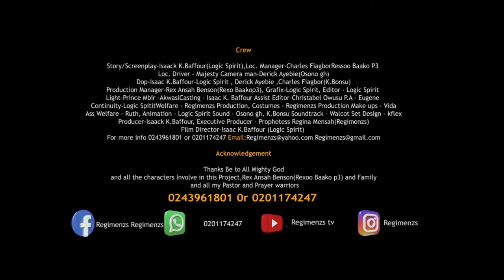ghana latex series set politics ep4(kumawood vrs ghallywood)